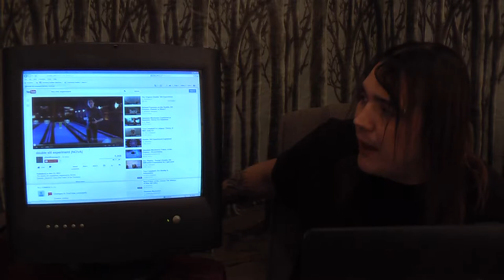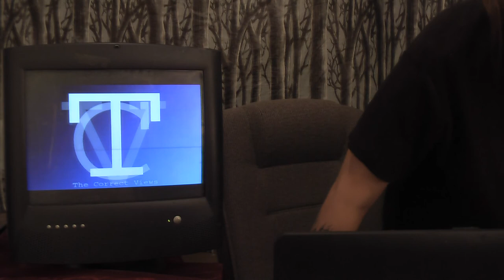THE CORRECT VIEWS HD 11/21/2013 Simulated Universe, UN Warming Lies, Border News,Kid FBI Porn,Drugs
'Tis Sam I Be Di Gangi reporting for The Media Speaks with news on the ever growing mound of evidence leaning to prove that the universe is a simulation. This is an amazing topic that I shall keep everyone posted on as I find information upon it. This very much proves the existence God or at the very least a creator and it all but destroys evolution theory the more that it is studied.
     I have news on how the UN is trying to strong arm even MORE money from the West for the lie of man made global climate change, news on how border guards totally abused an illegal, the facts on drugs and weight loss, and the EVIL way that ICE is attempting to plant child porn on peoples computer. NOTHING is sicker than kiddie porn, and yet these bastards are posting on peoples computers just to frame people with the most rotten crime imaginable.
Sam